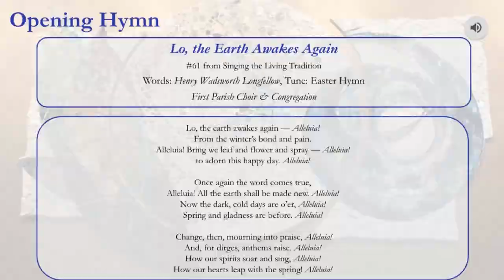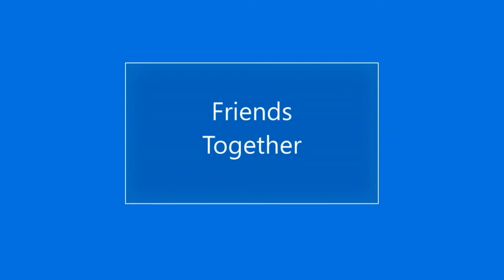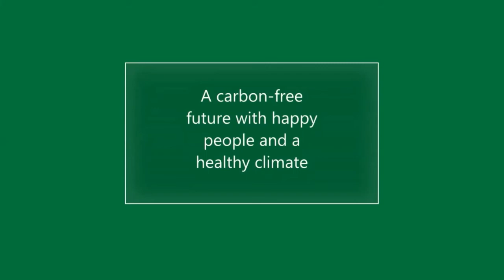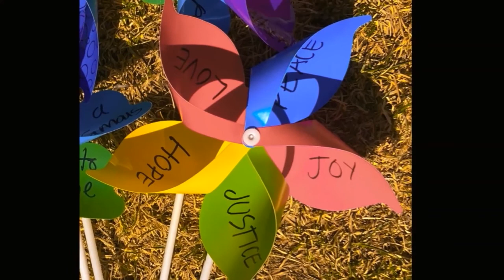"Hope Moves: Easter Sunday" sermon by Rev. Erica Richmond, April 4, 2021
Sunday Sermon given Easter Sunday, April 4, 2021
Prayer by Danie Descoteaux, Worship Associate
Special musical guest, Matt Meyers

First Parish
A liberal religious community, welcoming to all
First gathered 1739

Offering
This Sunday half of the offering supports La Colaborativa. The remaining half supports the life and work of this Parish.

To donate using your smartphone, you may text “fpuu offering” to 73256. Then follow the directions in the texts you receive.

About the Sermon:
"Hope Moves!"
This Easter worship, we lift up all the ways we embody hope. On this holy day, we will honor the ways hope has felt dormant and the ways we might help it come alive again. Matt Meyer is our guest musician for this special service.
Matt Meyer has a degree in hand drumming and travels the country as an itinerant UU worship leader. He serves as the Director of Operations and Community Life for Sanctuary Boston, a contemporary UU worship community that gathers on Wednesday evenings.

Finding My Way Back Home
by MaMuse
Matt Meyer, Musician

About our Parish Minister:
Rev. Erica Richmond joined the First Parish team in August 2020. After several years as a hospital chaplain and one year at the Unitarian Universalist congregation in North Andover, Rev. Erica is thrilled to be settling into Arlington. She brings humor, warmth, and curiosity to her ministry, all the while making space for grief and injustice to be heard and honored. Rev. Erica grew up as a Unitarian Universalist at the First Parish in Brookline- she will be forever grateful for the faith formation she received there. She then went onto Clark University in Worcester where she studied International Development and Gender Studies. After completing her undergraduate degree she stayed at Clark to earn her Masters in Community Development. Next it was onto New York City- she graduated from Union Theological Seminary in 2013. Rev. Erica spent two years in Seattle at Harborview Medical Center and then served as the Palliative Care chaplain at Hartford Hospital from 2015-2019. In this complex and aching world, she believes we must hold each other tenderly, creating a beloved community that can journey together, through joys and sorrows, through triumphs and challenges. She loves all things New England, including our sports teams, our autumns, and our history. Beyond that, she loves reading psychological thrillers, going on rambling walks with friends, and perfecting her newly-discovered commitment to biking.